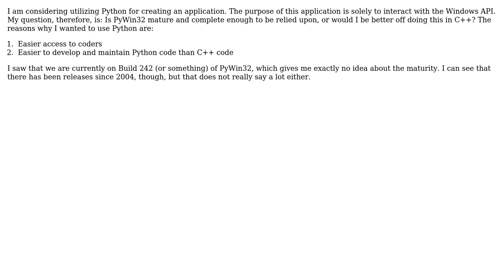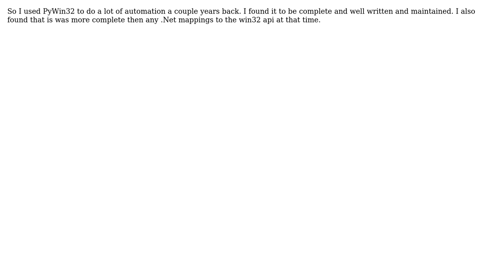Software Engineering: How complete and mature is PyWin32?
With thanks & praise to God, and with thanks to the many people who have made this project possible! You are responsible for your own actions.